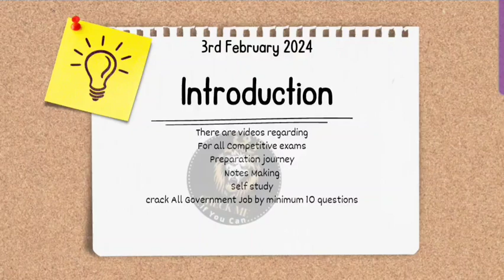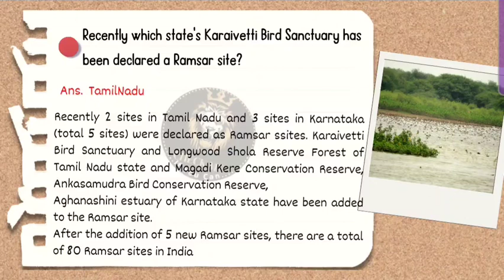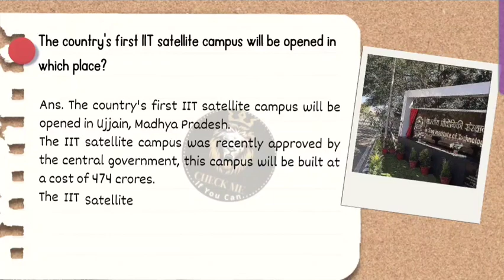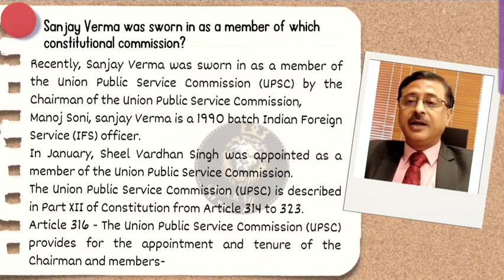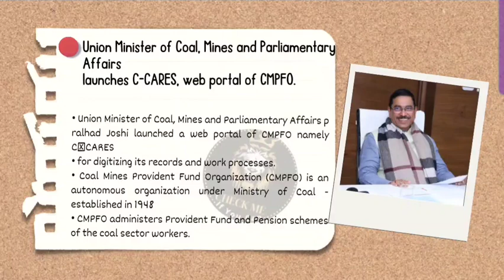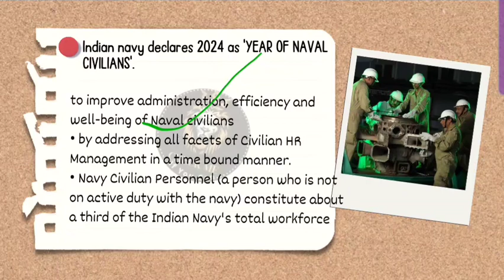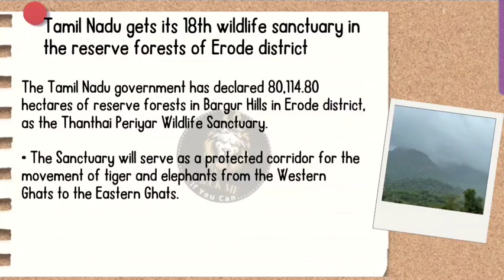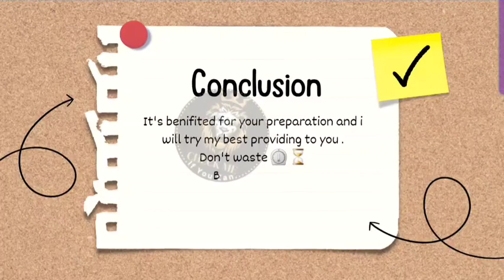3rd feb 2024 current affairs in odia III daily current affairs in odia I current affairs today II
3rd feb 2024 current affairs in odia III daily current affairs in odia I current affairs today II
dailycurrentaffairstoday currentaffairsinodia todaycurrentaffairs currentaffairs2024 dailycurrentaffairsinenglish worldcurrentaffairs
currentaffairsinodia
brightkeshari
bkcurrentaffairs
dailycurrentaffairstoday
todaycurrentaffairs
dailycurrentaffairsinenglish
worldcurrentaffairs
currentaffairs
dailycurrentaffairs
todaycurrentaffairsinodia
daily current_affairs
Daily_Current_Affairs
dailycurrentaffairsquiz
februarycurrentaffairs
februarycurrentaffairs2024
generalknowledge
generalawareness
general_knowledge
currentaffairstoday
currentaffairs2024
staticgk
railway
news dailynews generalknowledgequestions osssc
ossc opsc odisha odiacurrentaffairs odia
odianews
ssccgl
livestockinspector indianews india